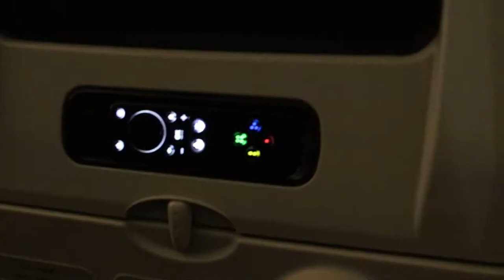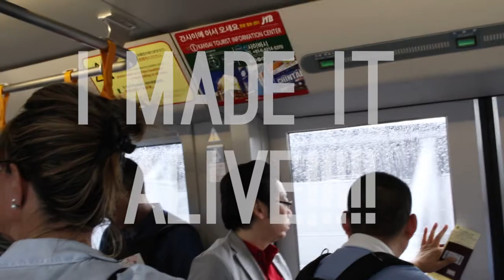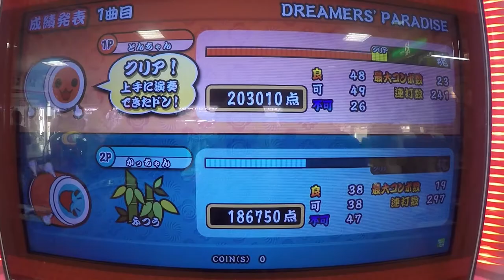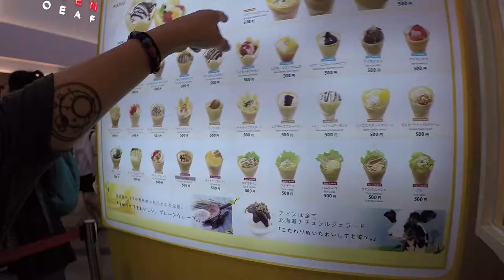"Lost to the crane.." - Verdie's Vlog - Japan - Day 1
Hey everyone, so this my first time making a vlog as well as traveling alone. I wanted to film my adventures in Japan, and create a video that would capture my whole experience there. :)

Film and Edited: Jasmine Hope Veridiano